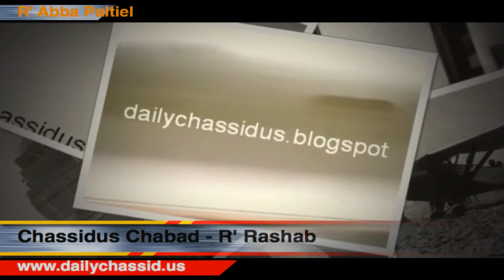“Love & Awe” p76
“The love and awe in the heart affects the reality of the animal soul…”

AYIN BASE - REBBE RASHAB - with R’ PALTIEL
Sivan 5777

P 76 [of the new pamphlet] 3rd line from the end of the page - line starting “ku…”.  [P 57 of the book]

The love and awe in the heart affects the reality of the animal soul… it gives the animal soul a feel for Godliness and thus its coarseness and lowliness is weakened.

The love and awe can go further and even nullify the material focus of the animal soul.

Thus one should not be satisfied with purely intellectual work/avodah… rather there should be work in the heart too, and thereby the animal soul will be affected.

Indeed there is a great superiority of mind/mochin over midst/emotions, due to the way mind seeks not personal experience, but the reality…  There is greater revelation of light in sechel/mind…

Godliness can only known by dedication… there’s a First Being… He is not an answer to a question… Godliness is truth unto Himself… only mochin/mind can begin to apprehend this level…

By contrast midot/emotions immediately relate to ‘some type of impact or effect’ and thus the light is reduced [relative to how it is at the level of mind/mochin].